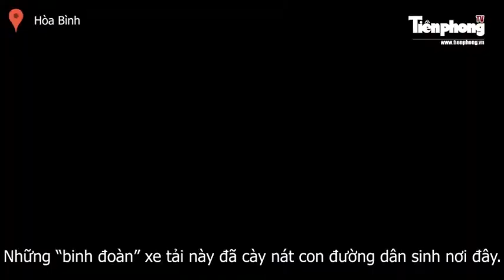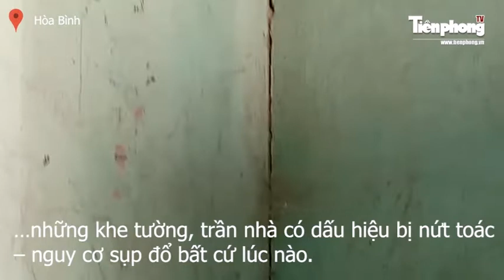'Binh đoàn' xe quá tải cày nát đường tại vùng giáp ranh Hà Nội - Hòa Bình